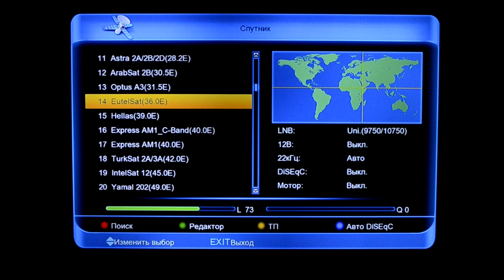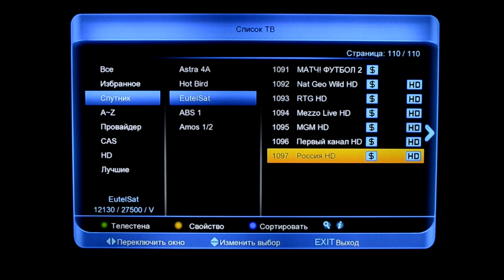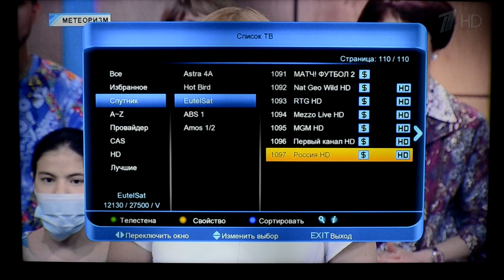Не показывают каналы Первый HD и Россия HD. Настройка каналов.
Перестали работать каналы Первый HD и Россия HD - не беда! Легко можно настроить их своими руками. Принцип настройки одинаковый для всех типов спутниковых тюнеров, различия лишь в интерфейсе меню.